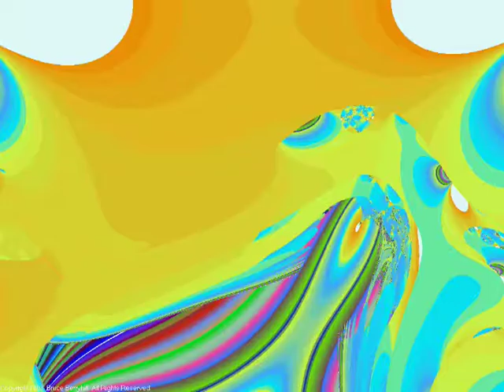Trippy Fractals 086 (silent)